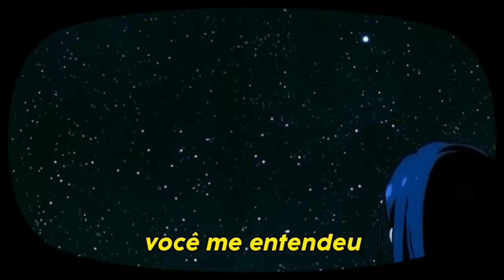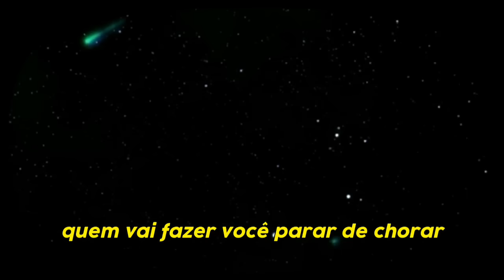space song - beach house (tradução/legendado) // slowed + reverb)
↳ficam seguros e cuidem de vocês!!

usam máscaras ,lavem suas mãos, e fiquem em casa!  ( ⸝•ᴗ•⸝)♡